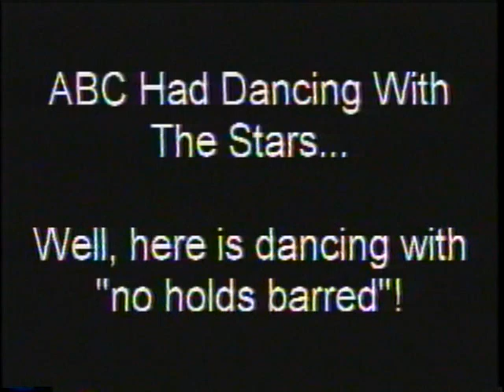Comedy Tango: No Holds Barred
ABC has "Dancing With the Stars" but Skitsations has Dancing with no holds barred! Comedian/Professional Dancer Paul Lawrence and his partner, Kristina thrill the live audience with their tango war.